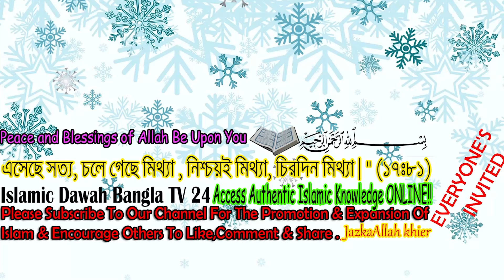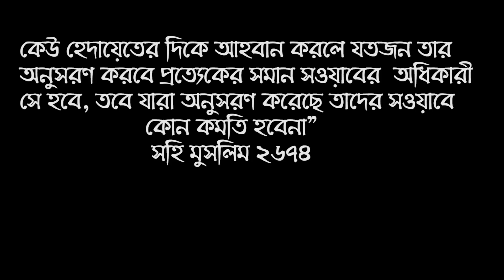ইসলামের ইতিহাসের প্রথম যুদ্ধ! দেখুন মাত্র ৩১৩ জন সৈন্য নিয়ে যেভাবে বদর জয় করেছিলেন নবীজি সাঃ। Badr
বদরের যুদ্ধের ইতিহাস ! মুহাম্মাদ (সাঃ) এর সাথে কি হয়েছিল সেদিন ? বক্তা - শায়খ ক্বারী মাওলানা শিহাব উদ্দিন ইসলামী হাফেজাহুল্লাহ . New Bangla Waz Mahfil 2023 about The history of the war of Badr! What happened to Muhammad (peace be upon him) that day? It is important for everyone to know ! Shaykh Dr Kary Moulana Shehab Uddin Islami

হাজারো ফেরেশতা নামলেন যে পাহাড়ে - বদর যুদ্ধ ওয়াজ ২০২৩ ইং
বদর যুদ্ধের ইতিহাস।৩১৩ জন সাহাবী কিভাবে হাজার কাফেরের মোকাবেলা করলো!! Battle of Badr/1st Islamic War দেখুন বদরের যুদ্ধের আদ্যোপান্ত! | Itihashe Islam | Battle of Badr

* ANTI-PIRACY WARNING *